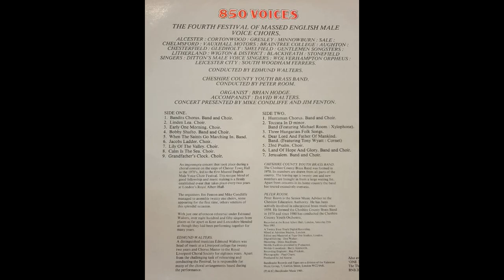"Huntsman's Chorus" by Weber conducted by Edmund Walters.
Cheshire County Youth Brass Band Conductor Peter Room recorded at The Royal Albert Hall with 850 Male Voices. Saturday 25th May 1985.